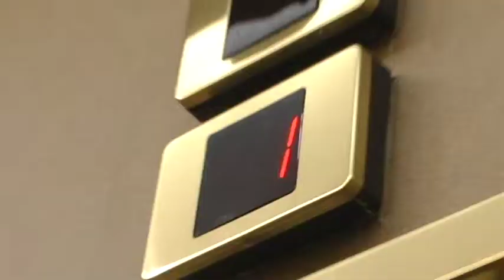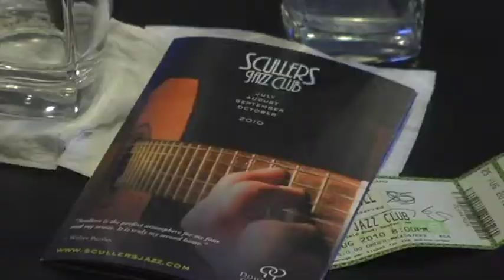Backyard Boston 2010: Music, Ken Navarro at Scullar's Jazz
Irena Zofchak gives you another dose of live music - this time Jazz at Scullar's in Boston. Ken Navarro performs.

**Since our interview last year, Ken Navarro received two Pre-Nominations for the 2011 Grammys for "Dreaming of Trains." He has also been touring and working on new solo guitar songs.

Scullar's Jazz at the Doubletree Suites by Hilton Hotel Boston
400 Soldiers Field Road